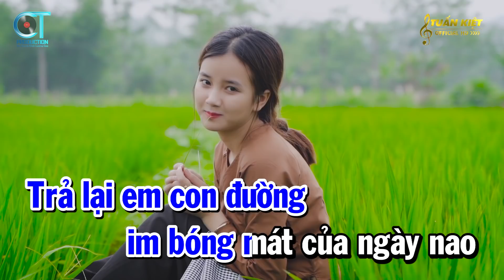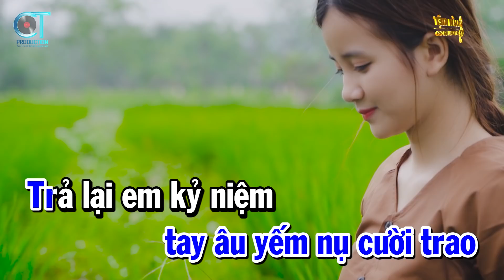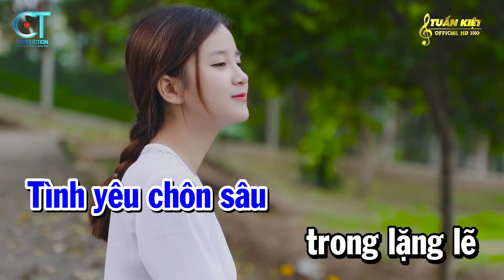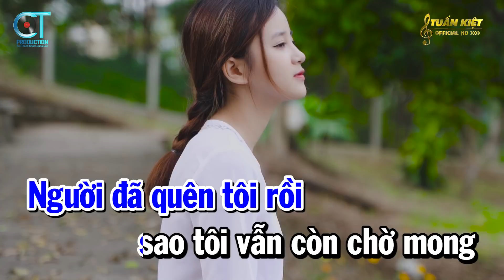Karaoke Trả Lại Em Tone Nam Nhạc Sống Rumba Beat Hay